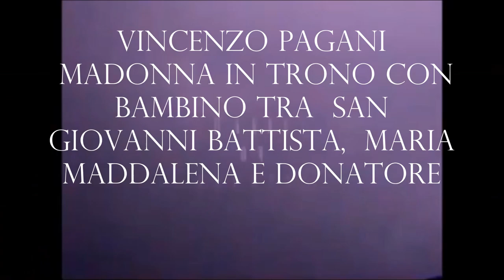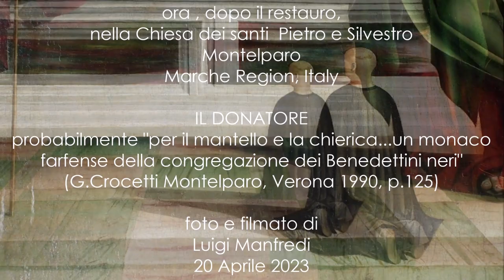Vincenzo PAGANI, Madonna con Bambino il Battista la Maddalena e Donatore, Montelparo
Vincenzo Pagani
 (Monterubbiano, 1490 ca – 1568)
Madonna in trono con Bambino tra  San Giovanni Battista,  Maria Maddalena e Donatore
 probabilmente "per il mantello e la chierica...un monaco farfense della congregazione dei Benedettini neri"
(G.Crocetti Montelparo, Verona 1990, p.125)
olio su tavola 196×145, 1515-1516 (?)
Chiesa di santa Maria Novella,
ora , dopo il restauro,
nella Chiesa dei santi  Pietro e Silvestro
Montelparo
Marche Region, Italy
foto e filmato di
Luigi Manfredi
20 Aprile 2023